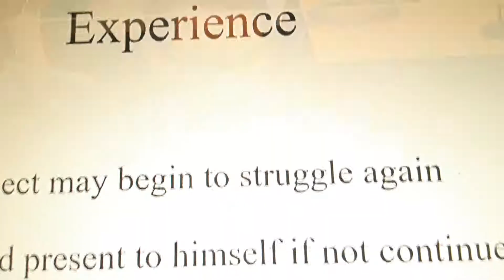Defense makes closing case & Videos . Dr Ntuba Akwo Thompson